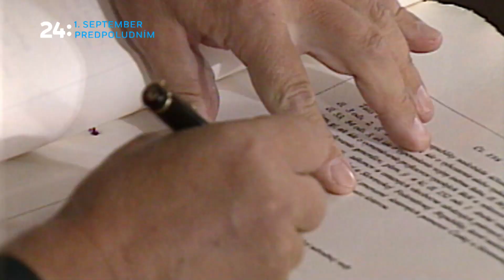Deň Ústavy (1. 9.)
Deň Ústavy na spravodajskom okruhu :24.